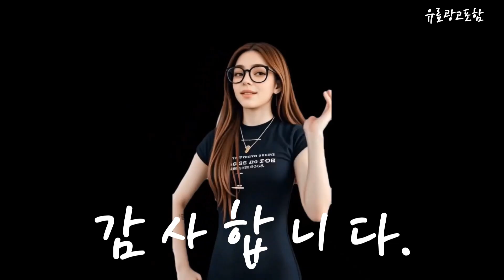삼성프리스타일2 Top10!! 요즘 인기있는 삼성프리스타일2 구매 가격 평점 후기 비교 총정리!!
❤️❤️❤️ 요즘 인기있는 삼성프리스타일2 구매 가격 평점 후기 비교 총정리해 보았어요!! ❤️❤️❤️

[00:06]
10위. 삼성 포터블 스크린 더 프리스타일 2세대 SP-LFCF3LAXXJR [986,500원]

[00:11]
9위. 프리미엄 미국 빔 프로젝터 여행용 삼성 30 [1,263,900원]

[00:17]
8위. 삼성전자 The Freestyle 프로젝터 2세대 SP-LFCF3LAXXKR [1,040,000원]

[00:23]
7위. 삼성 30인치 - 100인치 게이밍 허브를 갖춘 [1,145,100원]

[00:28]
6위. 삼성 풀패키지 빔프로젝터 포터블 스크린 더 프리스타일 [929,400원]

[00:34]
5위. #[삼성전자] 풀패키지 빔프로젝터 포터블 스크린 더 프리스타일  [994,000원]

[00:40]
4위. 삼성전자 The Freestyle 2세대 프로젝터 화이트 SP-LFCF3LAXXKR [1,155,000원]

[00:45]
3위. 삼성전자 The Freestyle 프로젝터 화이트 254cm SP-LSBP3LAXKR [494,000원]

[00:51]
2위. 삼성전자 The Freestyle 프로젝터 화이트 SP-LFCF3LAXXKR [662,650원]

[00:57]
1위. 삼성전자 The Freestyle 2세대 프로젝터 화이트 SP-LFCF3LAXXKR [839,000원]